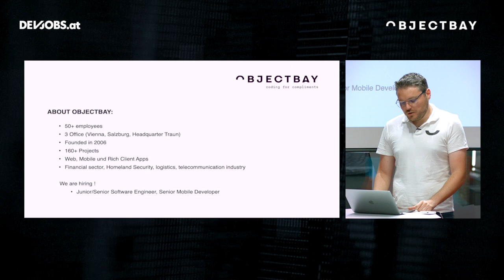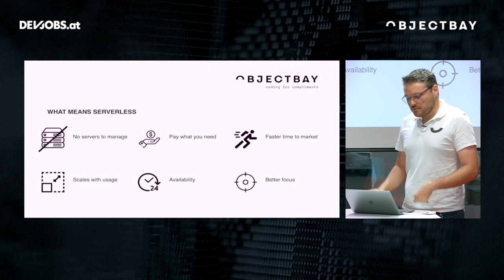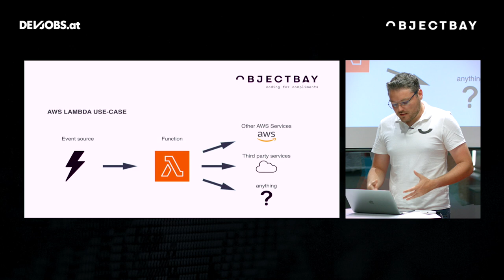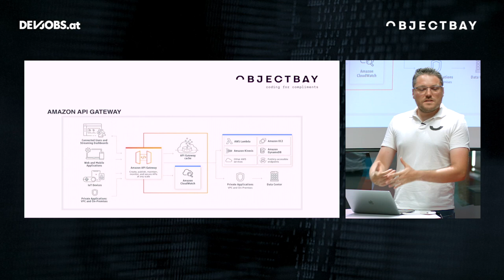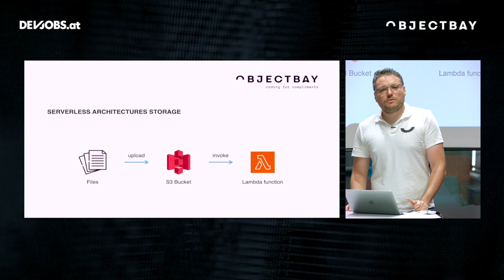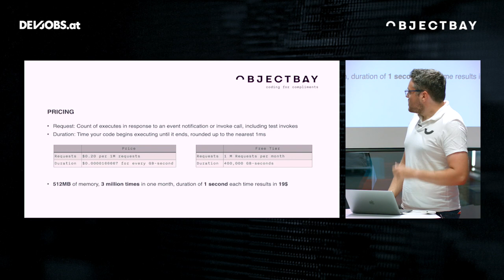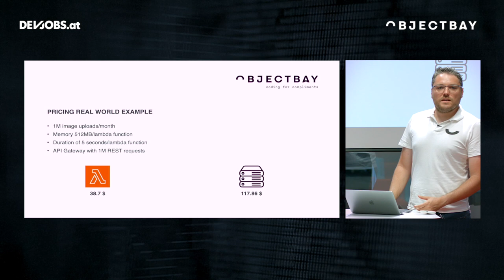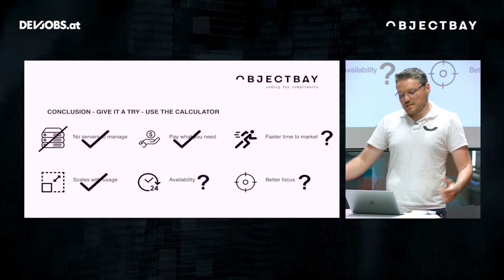Serverless Applications with AWS Lambda – Thomas Jäger @TechTalk Days 2021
Thomas Jäger von Objectbay geht in seinem devjobs.at TechTalk zu dem Thema Serverless Applications in die Tiefe und überprüft, ob die Marketing Slides von Amazon auch halten was sie versprechen.